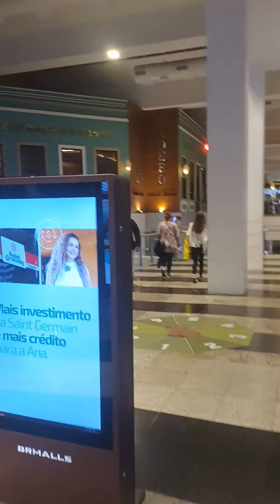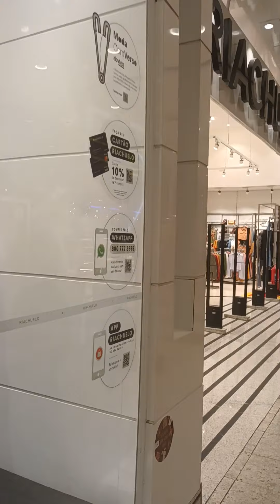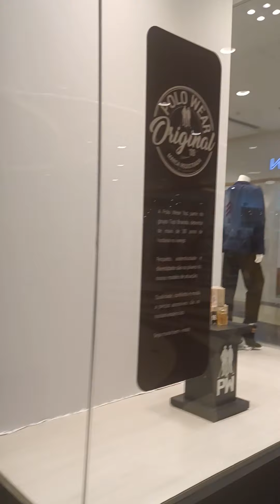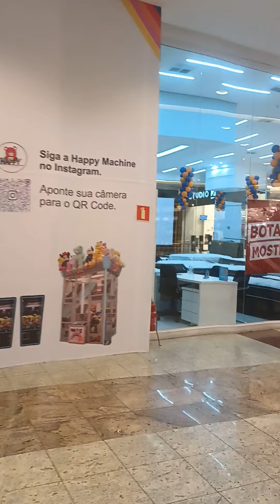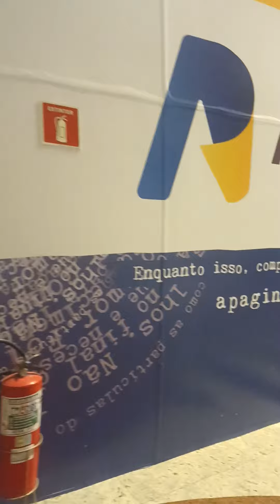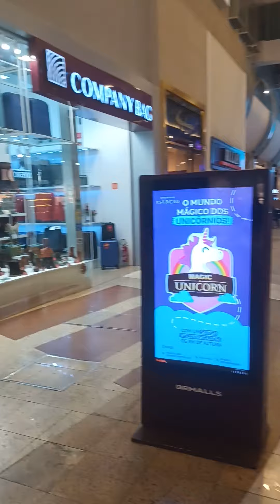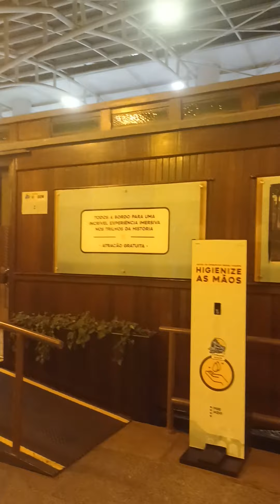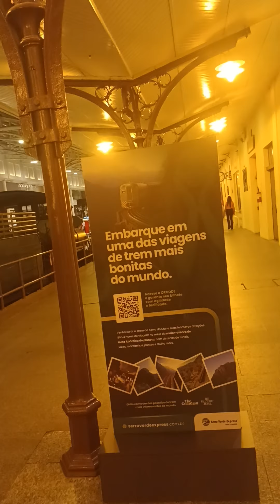VLOG:Shoping Estação em Curitiba PR 01A